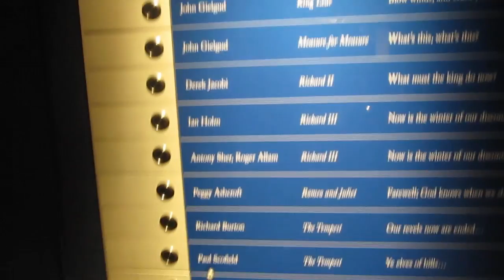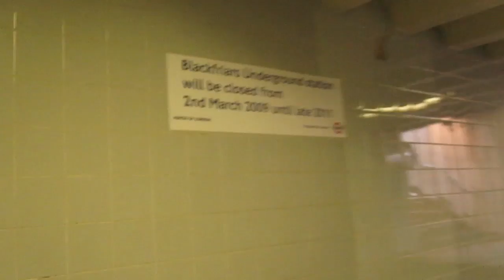London day 3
Day 3!

or through traditional mail ( this is NOT my home address. It's a UPS box. )

Linz Loves
13428 Maxella Avenue #286